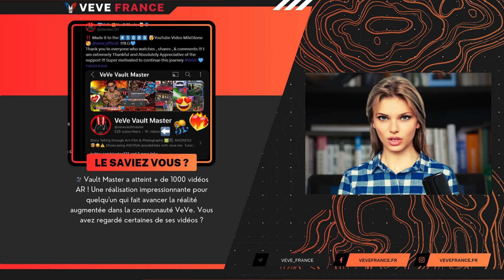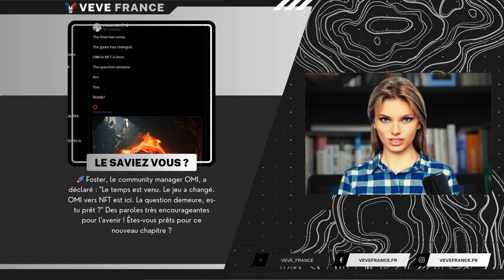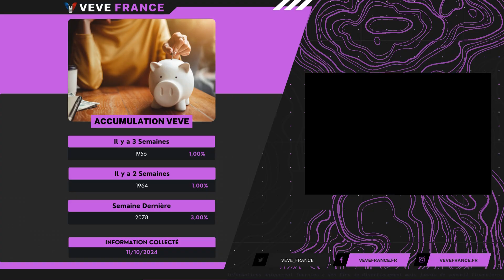Veve & Omi | Bulletin News #772